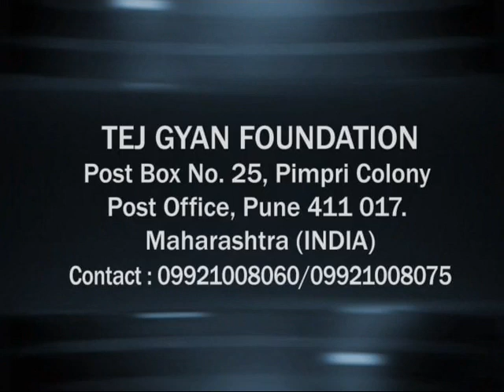The Power of Acceptance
This video describes, how can we achieve HAPPINESS through ACCEPTANCE. Also there are 3 types of people. Also learn MANTRA FOR ACCEPTANCE,